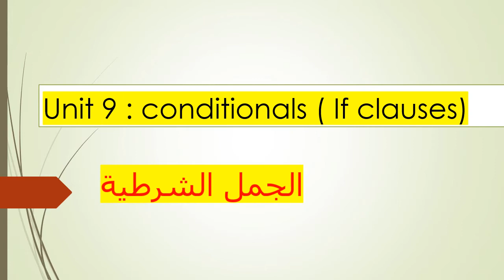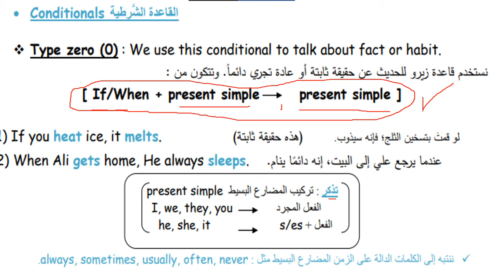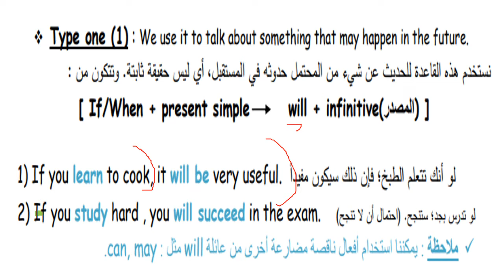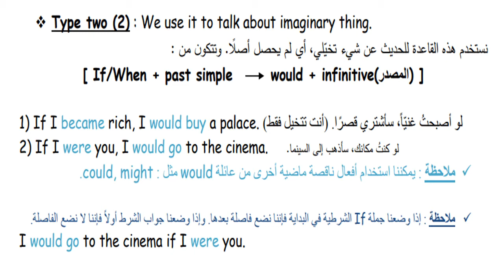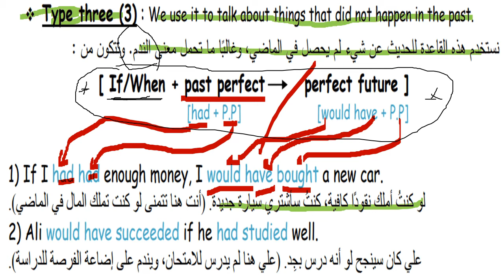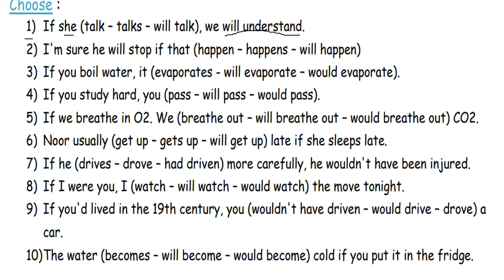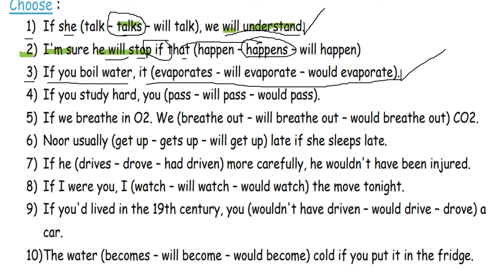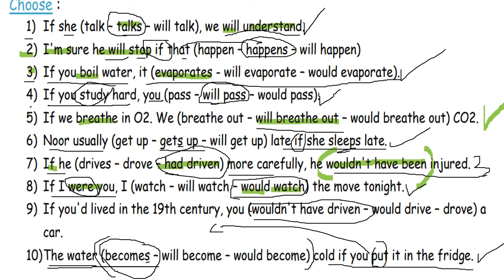لغة إنجليزية العاشر ح الاستاذ محمود عويسات